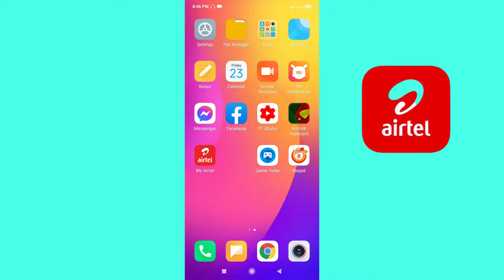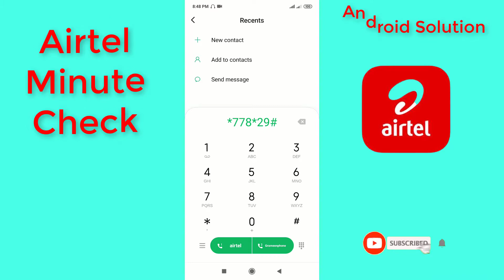airtel Minute Check Code 2021 | How to Check airtel Minute Balance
Hello friends,  In this video i will show you how to check airtel minute balance or how to check airtel bonus minute and airtel minute check code 2021.you can check your airtel sim minute balance using USSD Code.

Indian Walk - Nico Staf.mp3